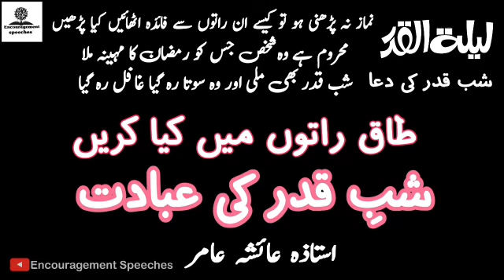طاق راتوں میں کیا کریں؟شبِ قدر کی عبادت۔جو نماز نہ پڑھ سکیں وہ کیا کریں؟🎙️ اساتزہ عائشہ عامر